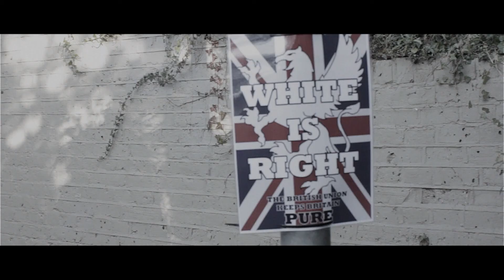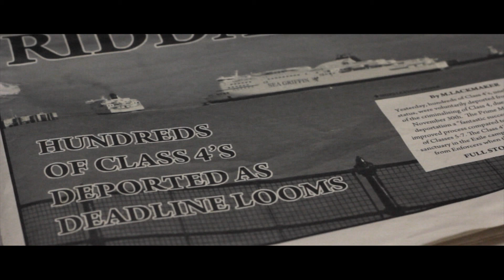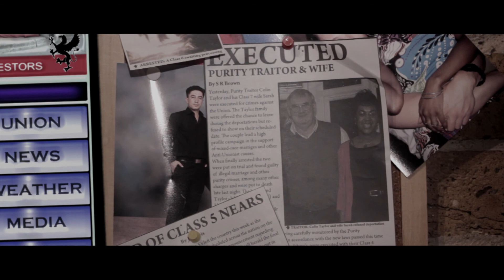3-C (Three-C) (2012)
In a near future where a racist government controls Britain, a mixed race man, Lloyd faces a terrible choice. To light of skin to join the resistance groups with his sister, themselves turned racist due to their own mistreatment, and she too dark to be accepted into the newly "purified" society, Lloyd must choose whether to renounce his ethnic heritage to become a class 3-C citizen, a lesser person in society but still alive, or be true to himself and his background and face going on the run, with acceptance from no one, too white to be black, too black to be white.

Inspired by a combination of V for Vendetta, Children of Men, 1984 and the director's own feeling and experience of being mixed race.